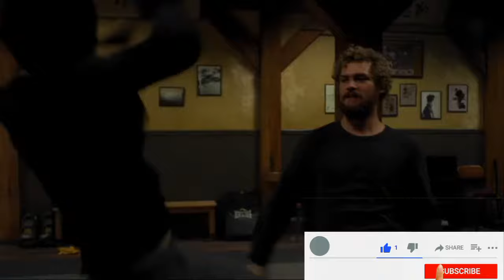Iron Fist Trans Colleen Wing | Sensei and Danny | marvelmoji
Danny Rand  as Iron Fist teaches Colleen Wing and she was called by   " Daughter of dragon " . Step by Step Danny teach Martial arts and basic Self defence Moves to Colleen.
miranda sings
Iron fist
danny rand
Marvel moji
spider-man